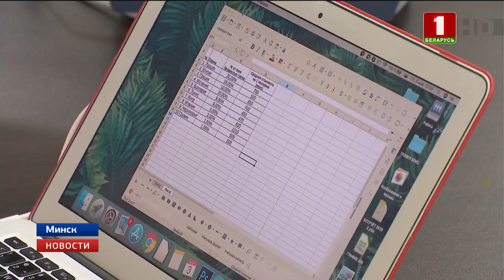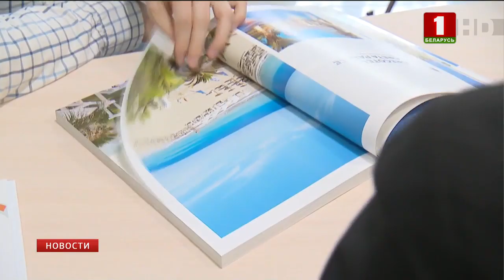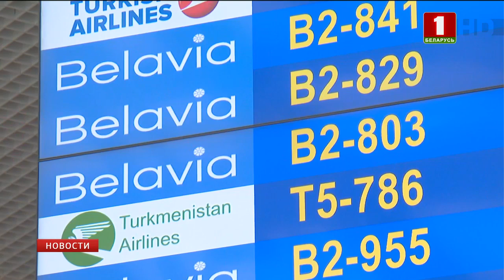Белорусы готовятся к летним отпускам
Какие страны  вызывают интерес у наших граждан, о каких правилах не стоит забывать при выборе туроператора -   расскажет Ксения Лебедева.